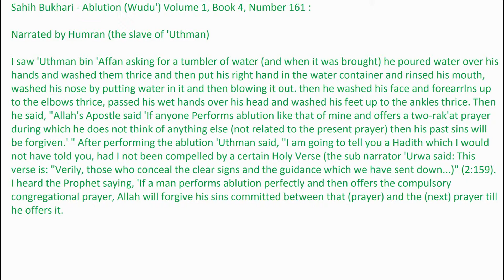Forgiveness of Past sins by Ablution and Namaz